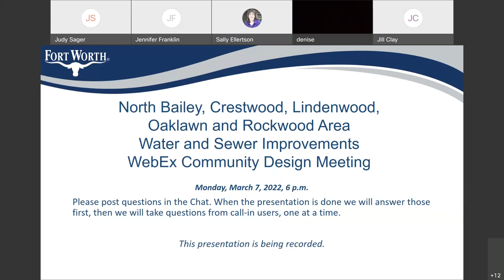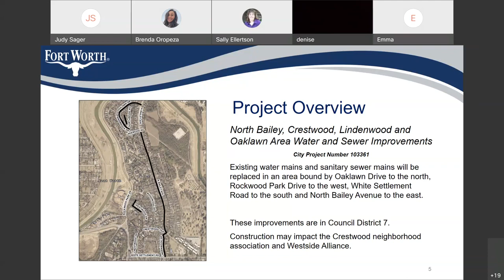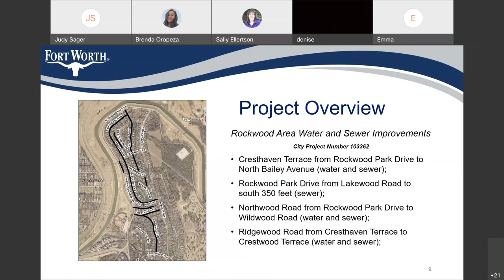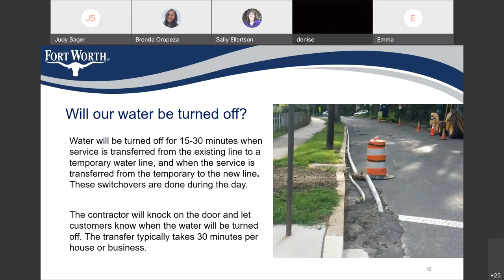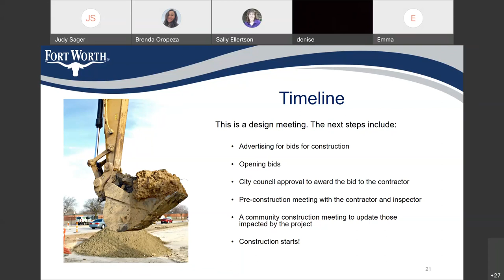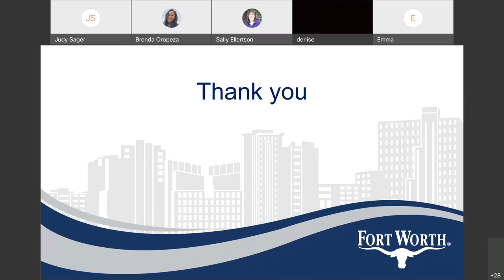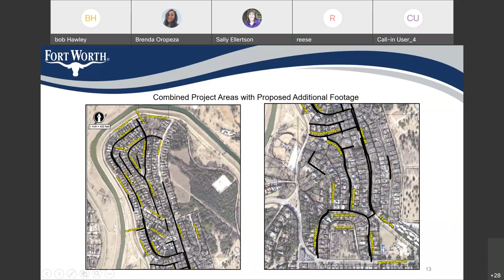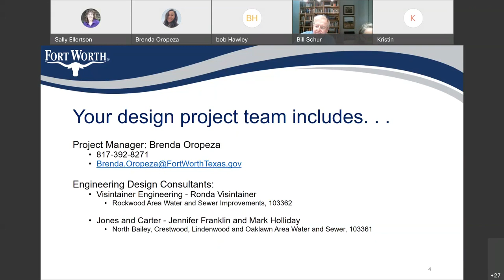WebEx Community Design Meeting for North Bailey, Crestwood, Lindenwood and Oaklawn Area Water